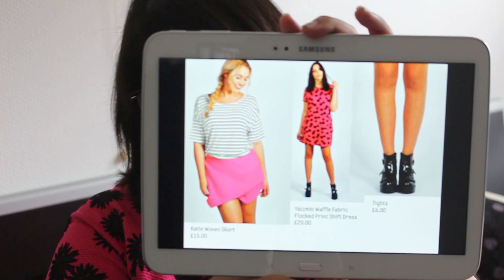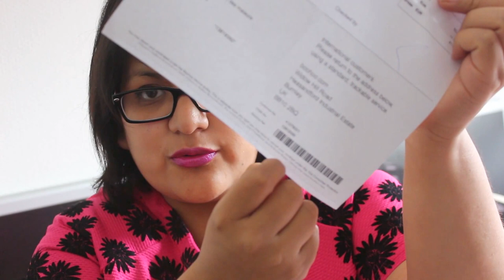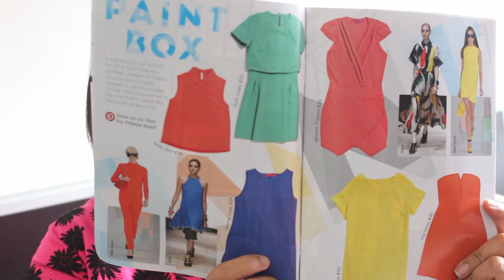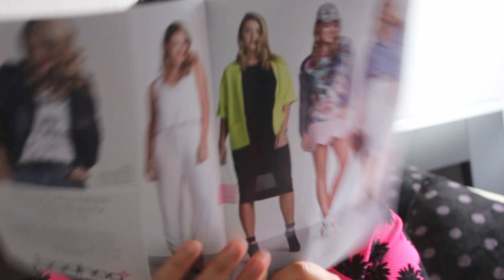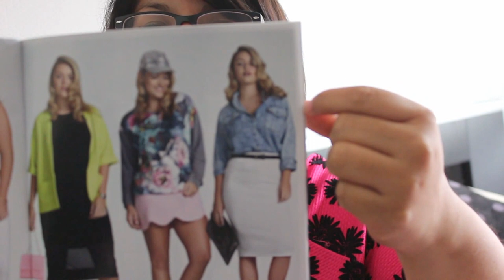Première commande chez Boohoo +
Première commande test chez Boohoo+, nouvelle gamme grandes tailles( du 44 au 52)  de l'enseigne anglaise Boohoo.

Les collants sont soldout, mais il me semble qu'ils sont remis en stock aléatoirement.

Mon vide dressing ( j'y mettrai le short)